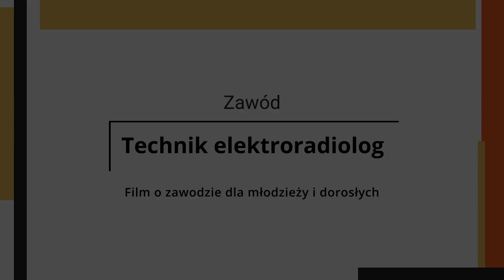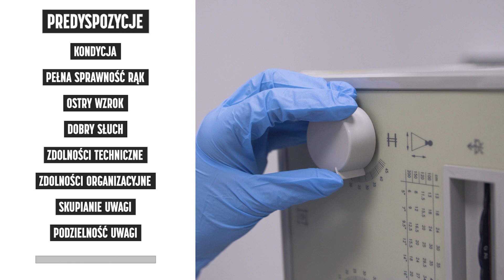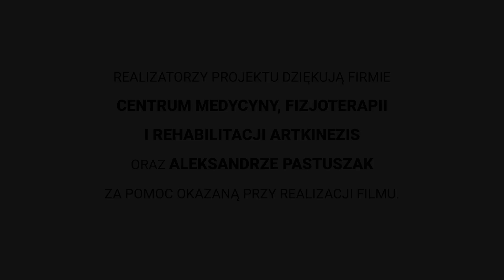Technik elektroradiolog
Film o zawodzie dla młodzieży i dorosłych.